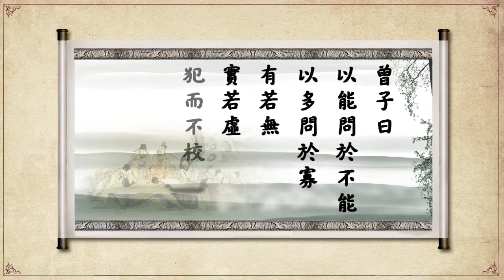以多問於寡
曾子曰：以能問於不能，以多問於寡。有若無，實若虛。犯不而校。昔者吾友嘗從事於斯矣。